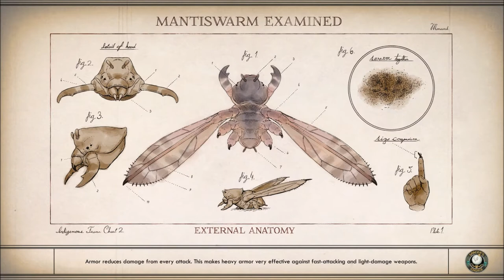Fallbrook - The Outer Worlds #14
We travel to a small settlement on Monarch who seem like they could help us!

Below are some links if you feel like supporting me on other platforms!
We don't own the rights to the songs used in these videos, they are purely for entertainment purposes, I do not wish to profit from these songs, and I have used only 15 seconds as part of the Fair Use Act.